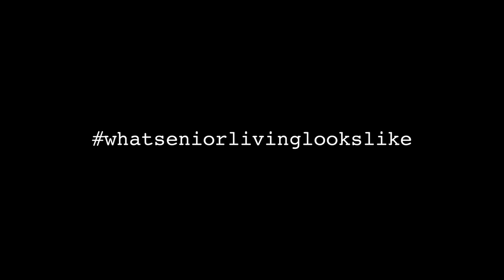A Martin Luther King Day Conversation with Professor Ronald Bailey - Diversity & Inclusion Series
Welcome to the Arrow Senior Living Diversity and Inclusion Speaker Series! The purpose of this series is to expand knowledge, empathy, and understanding of the broader, ever-changing world around us by creating opportunities for conversation with experts in various areas.

Ronald Bailey is the Head Professor of the Department of African American Studies at the University of Illinois Urbana-Champaign. His published books include  Afro-American Studies: A Peoples College Primer and Let Us March On: Civil Rights Photographs of Ernest Withers, Jr., among others.

Professor Bailey sits down with an Arrow Senior Living resident to discuss Martin Luther King Jr. Day, Dr. King's beliefs, how his legacy lives on today, and more!